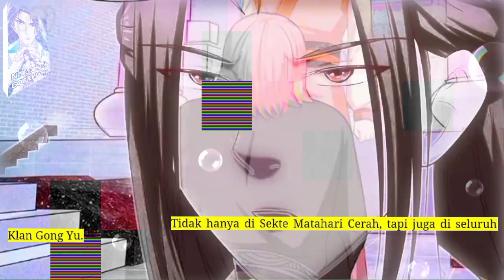Sembilan Domain Kaisar Dewa season 191